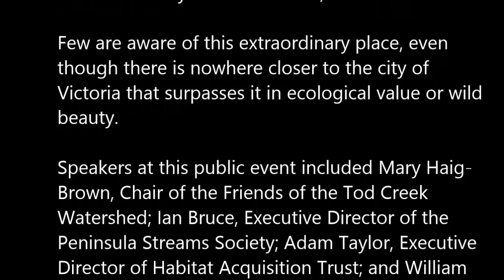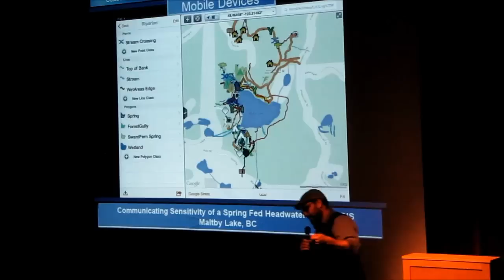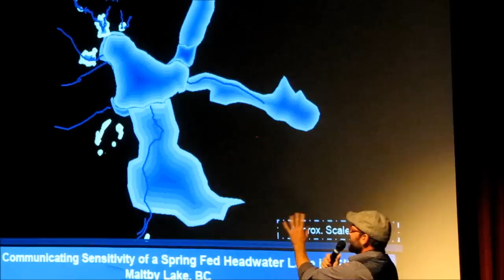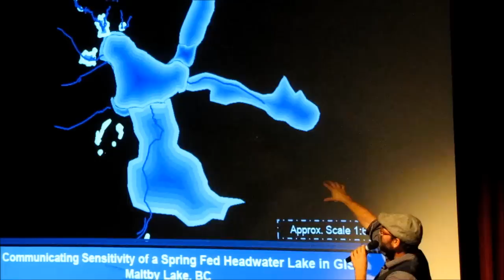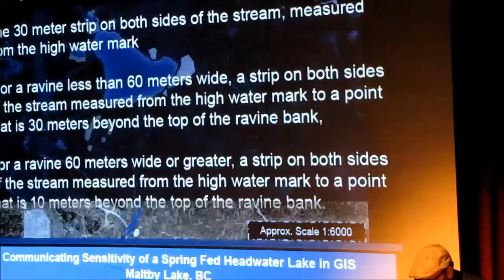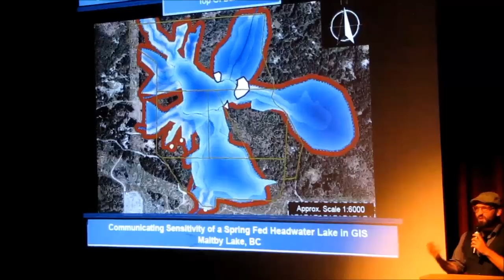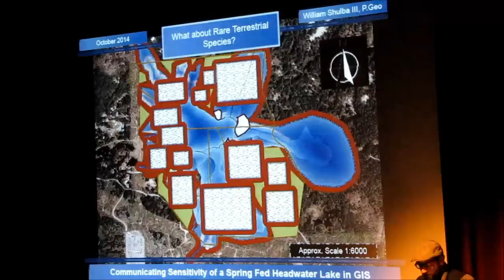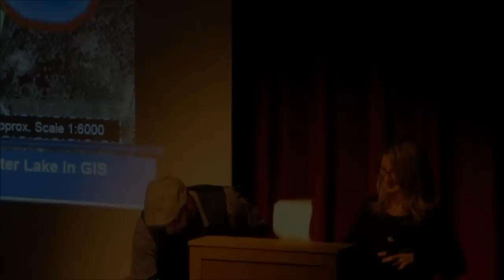Maltby Lake Public Presentation, William Shulba, 21 Oct 2014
This Monday a BC Supreme Court will hear arguments about the future of Maltby Lake.

The Land Conservancy owns 35% of this Saanich property but is under pressure from its Court-appointed Monitor to sell off its share to the highest bidder. (The TLC has been under Creditor Protection since late 2013.)

Many people in Saanich have contacted me to say that if a sale is ordered by the court it must be to a bidder that will accept an obligation to maintain its natural state. Such a bidder has come forward. The individuals involved have widespread support from the community at large, local Saanich Councillors, local conservationist organizations, and even from the general membership and Board of TLC.

Now we are looking to the BC Supreme Court to recognize this significant public support and fairly balance the valid financial interests of TLC’s creditors with the environmental importance of the watershed itself.

Let’s not forget that the beauty and ecological value of this watershed is extraordinary.

This video is an excerpt from a public event I held recently about Maltby. The speaker is an expert in hydrology and has been actively studying Maltby for years. His talk and images are very engaging and clearly lay out why this watershed is worthy of protection.